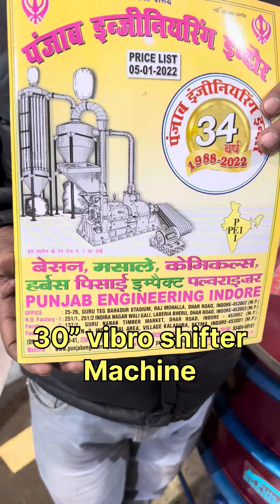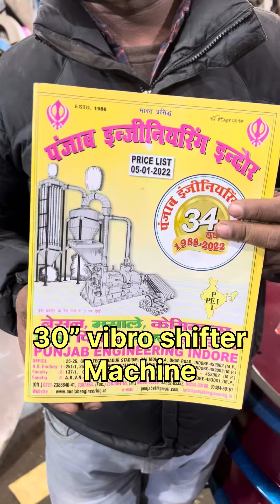30” vibro shifter machine.Factory 3 (Unit-3) #137, G.N.T. MARKET DHAR ROAD, INDORE-452002